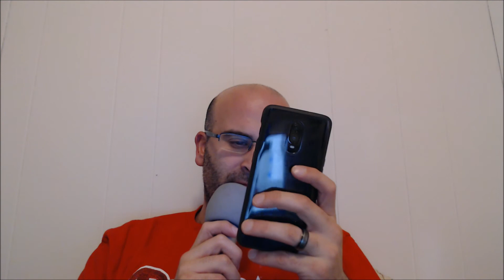WHHW086: One Tube or Two?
***Although this show isn't suitable for young ears, it should be added that there is Santa talk in this episode***

We hope your holidays have been grand. Mike mouth breathes through a stuffy nose to reflect on time spent with family, ungrateful kids, his over reactions to them, the male anatomy, and his daughter stops by to show off her toy horse.